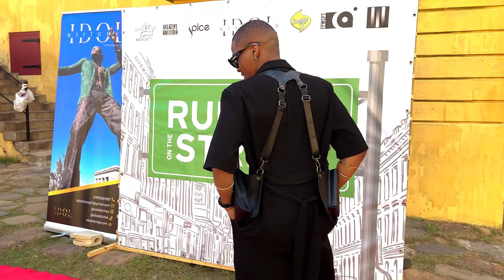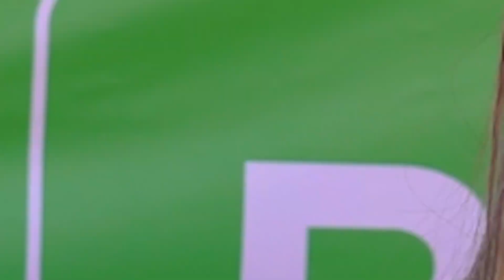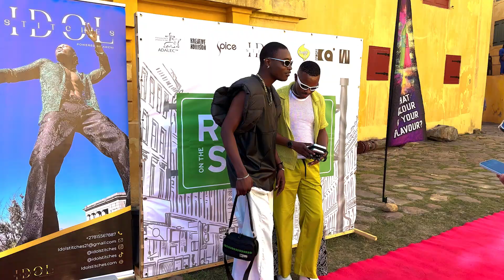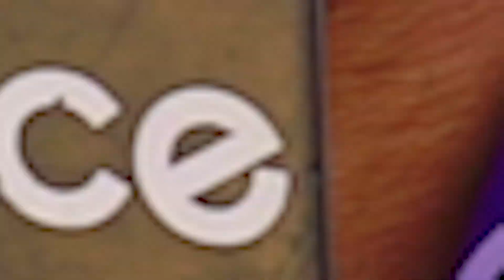RUNWAY ON THE STREET FALL WINTER 2024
✅ 𝐉𝐈𝐌𝐈𝐒𝐓𝐄𝐑𝐈𝐎 𝐂𝐀𝐓𝐖𝐀𝐋𝐊 𝐀𝐂𝐀𝐃𝐄𝐌𝐘 𝐖𝐇𝐀𝐓 𝐖𝐄 𝐃𝐎 : The Academy has an outstanding reputation for developing some of the finest catwalk models seen on runways across the continent today. Jimisterio Catwalk Academy prides itself on training models, firstly by identifying their potential, honing in on their unique abilities, and demonstrate the Art of walking down the runway.  Our holistic approach ensures that at its core, Jimisterio Catwalk Academy focuses on improving the self-confidence of the models, equipping models with world-class catwalk skills, as well as providing photographic and commercial modeling opportunities.

✅ 𝐓𝐇𝐄 𝐌𝐀𝐑𝐊𝐄𝐓 : To become a professional runway, commercial, or print model for magazines, catalogues, product ads, store advertisements, clothing ads, etc, there are different standards required for the various categories.  The fashion market is always in demand of edgy new faces with some skills or training if without any experience.  If you want to be a runway or fashion model, you should be tall, long-legged and lean.The Catwalk Academy is ideal for new faces, aspiring models and talents. The Academy is also great for established models and talents who wants to polish, refresh or update their skills.  The Activation was inspired by JIMISTERIO CATWALK ACADEMY and It consist of over 20 years worth of industry knowledge and experience.

✅ 𝐖𝐇𝐀𝐓'𝐒 𝐈𝐍𝐂𝐋𝐔𝐃𝐄𝐃: Polaroid Test Shoot.  Professional Catwalk training. Model & Talent Guide. Mother Agent.

✅ 𝐓𝐖𝐎 𝐃𝐀𝐘𝐒 - 𝐆𝐄𝐓𝐓𝐈𝐍𝐆 𝐒𝐓𝐀𝐑𝐓𝐄𝐃 𝐂𝐎𝐔𝐑𝐒𝐄 𝐎𝐔𝐓𝐋𝐈𝐍𝐄 : Walking down the Catwalk. Learn the different types of model & talent work. Understand the importance of on-camera performance. Learn different casting methods. Social Media Management skills. Do’s and Don’ts of the Catwalk.

✅ 𝐎𝐅𝐅𝐈𝐂𝐈𝐀𝐋 𝐌𝐄𝐃𝐈𝐀 𝐏𝐀𝐑𝐓𝐍𝐄𝐑 With over 14 million daily viewership, Spice tv represents contemporary African urban-chic style dynamic attitudes. Fresh and forward thinking ideas and symbolises African fashion in its true sense. Spice TV is the most powerful television network for fashion and lifestyle contents and the official media and broadcasting partner for the Catwalk Activation Project